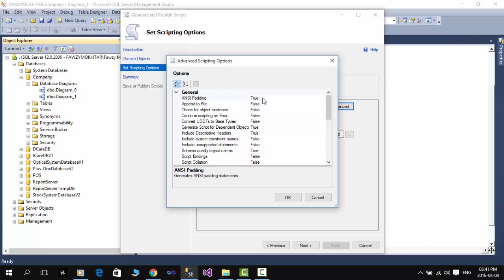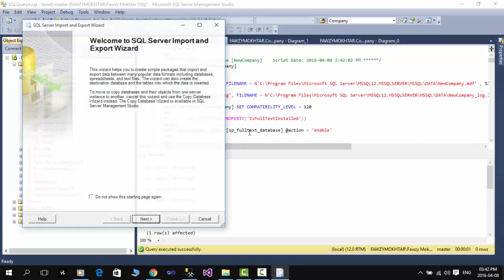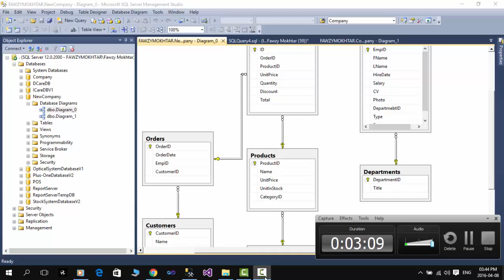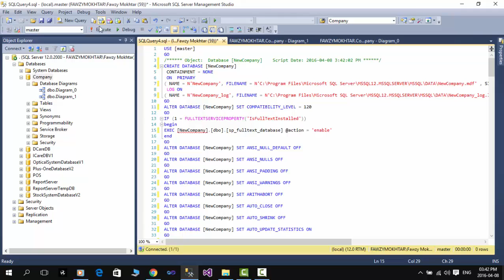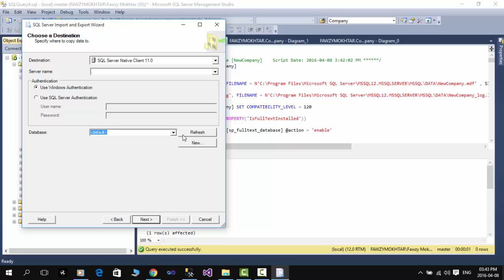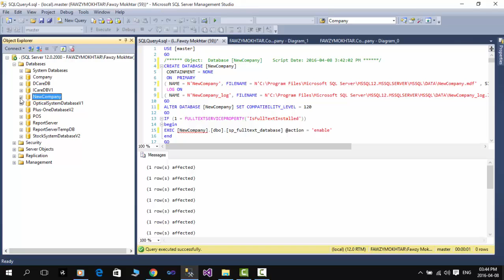Export Database Diagrams to another Database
Export Microsoft SQL Database (MS SQL)  Diagrams to Another Database